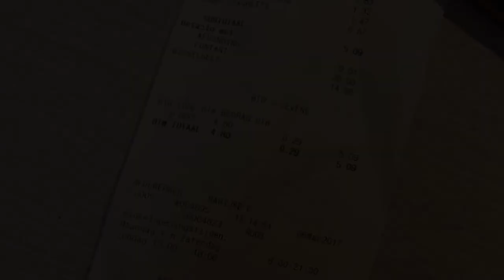Supermarket Tour with Roland, from Hungary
Wondering how much you're going to spend while living in Holland?

Roland takes you on a supermarket tour. He spends €5 to make pasta for 4 people! 🍝

👉 Do you have any questions for Roland and other international students?

Feeling social?